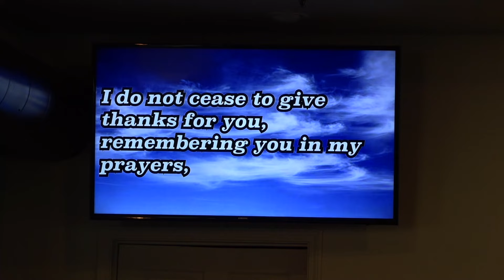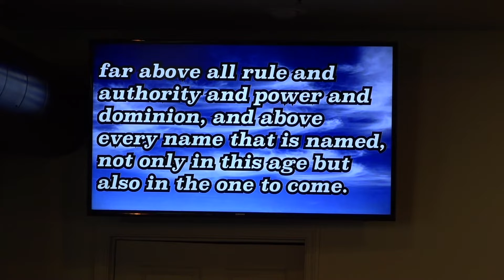CBC Sky Valley Sermon "Knowing, Praying & Doing" by Pastor Steve Kerhoulas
This week's scripture is Ephesians 1:15-21 and the closing hymn is "A Mighty Fortress".  Thank you for joining us for worship!

And join us on Sundays when you are in the North Georgia  - Western North Carolina mountains!
Adult Sunday School at 9:30 am
Worship Service at 10:45 am